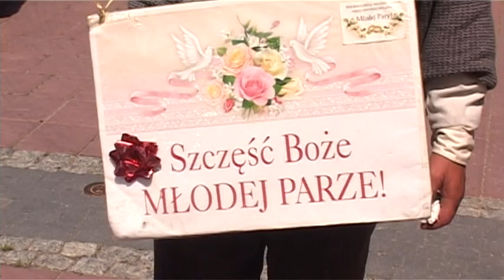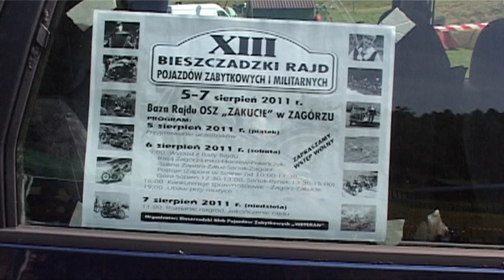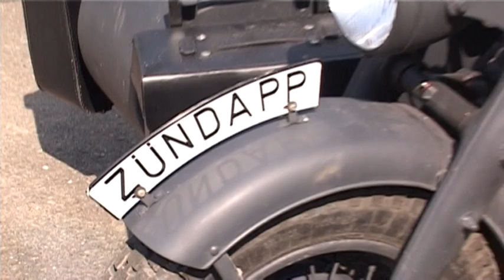XIII Bieszczadzki Rajd Pojazdów Zabytkowych (lepsza wersja) 3/5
retro2oo